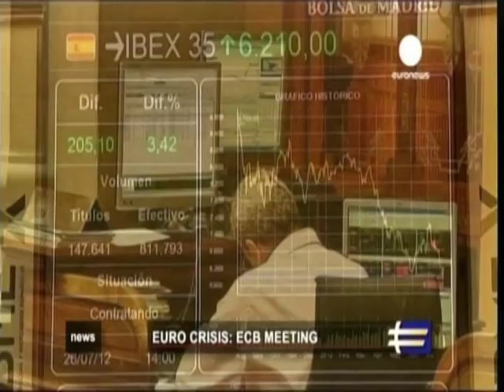BQE UL NORMEN E INTERESIT SYNOHET RRITJA EKONOMIKE DHE MOS ZHVLERESIMI I EUROS LAJM